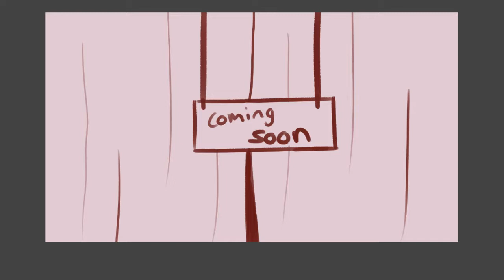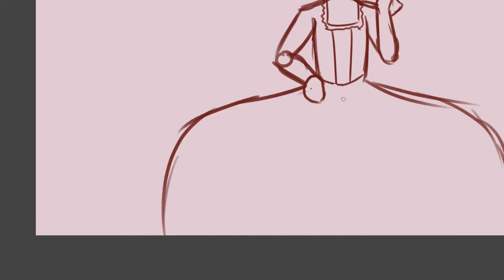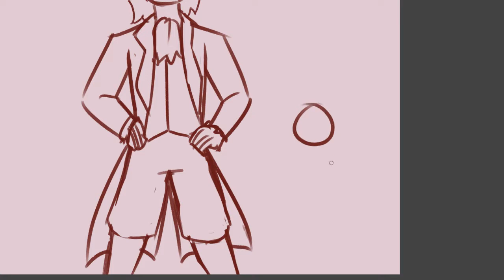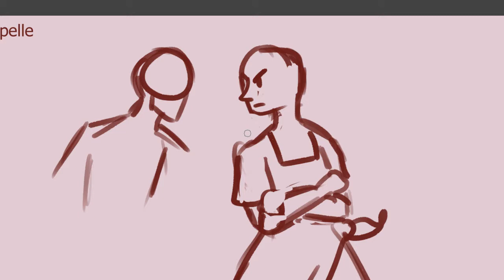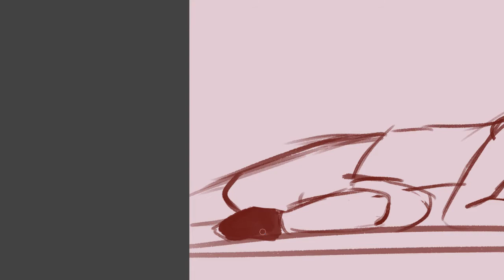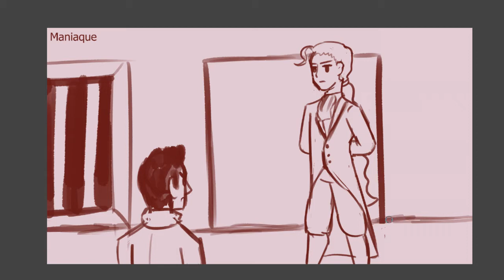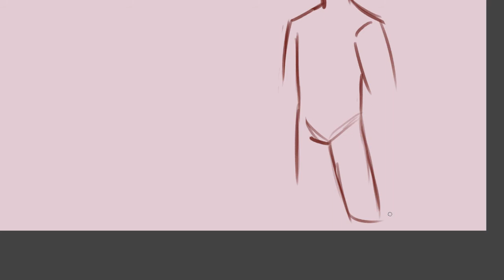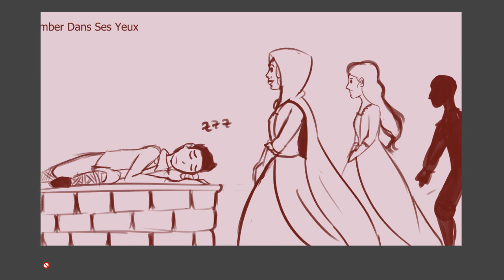Drawthrough 1789 Les Amants de la Bastille (1/2)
A drawthrough from memory of the French musical 1789 Les Amants de la Bastille. Where I draw one drawing per song of what I remember of a musical I watched over half a year ago.

This is an upload of a stream I did. Join my streams (every Thursday 8 pm CET) on Mixer

I don't own 1789 Les Amants de la Bastille or its music that I played as I streamed.